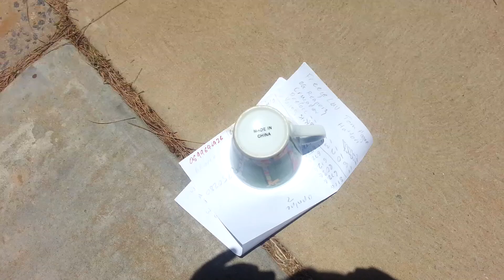spider in hat....not happy jan